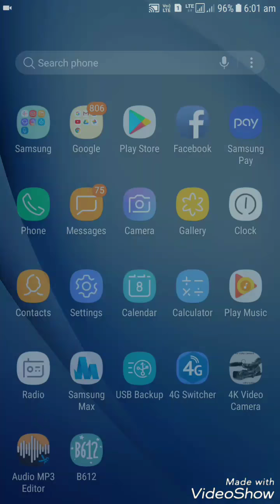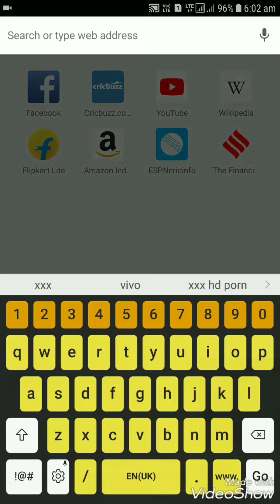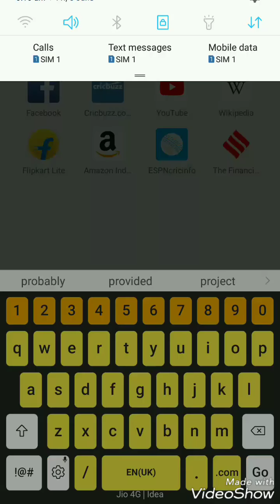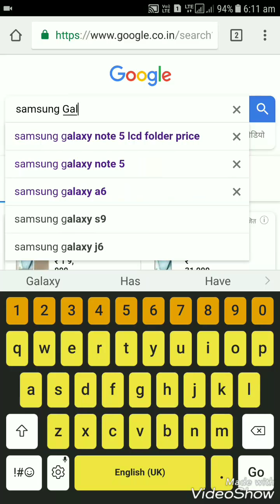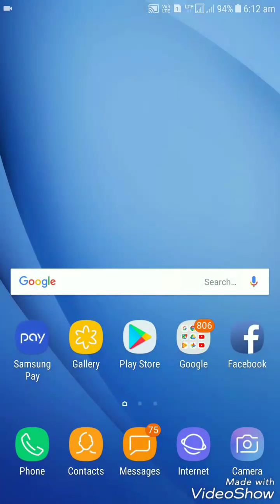When comes in software in My mobiles full details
Namskar dosto maine apko is video mai bataya hai ki apke mobile mai kab software updates Ane ki umeed hai to mujhe yakin hai ye video apko pasnd Ayegi to pls like karein aur channel ko subscribe to jaroor karein

following// on _@Instagram.. Samsung Assistant

@Follow on ///Twwiter ..@satendr46491697

       Thanks support me